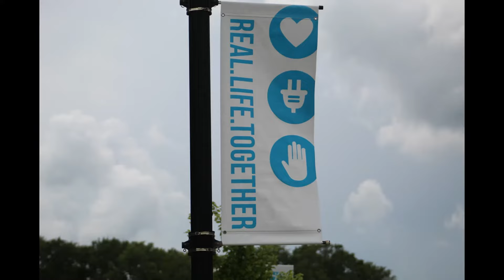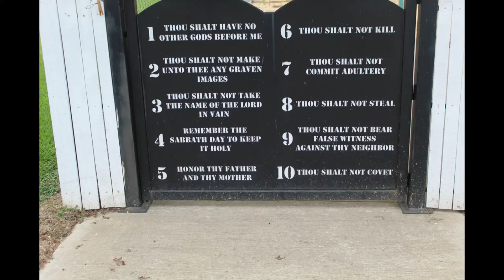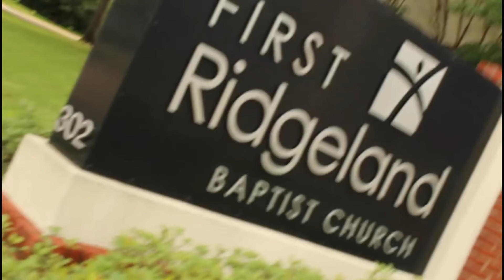A1TheDJ - Going Up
A vision of all churches united for one purpose and that's save souls for Jesus Christ. Be sure to buy some merch pls and thank you.